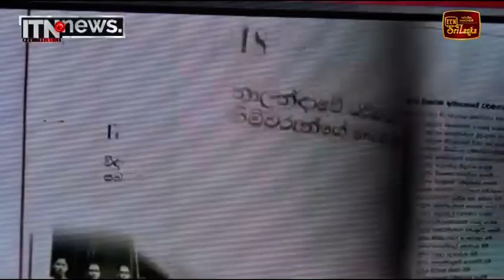ආනන්ද විද්‍යාලයේ 138 වන සහ නාලන්ද විද්‍යාලයේ 99 වන ආදි කතෘ දිනය කැනඩාවේදී සැමරේ